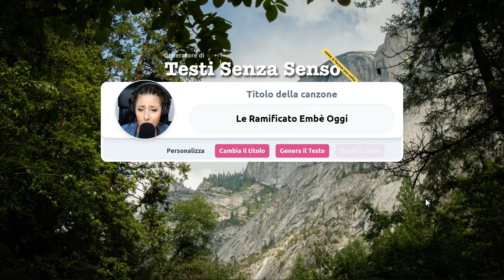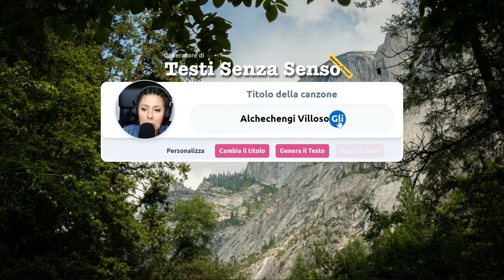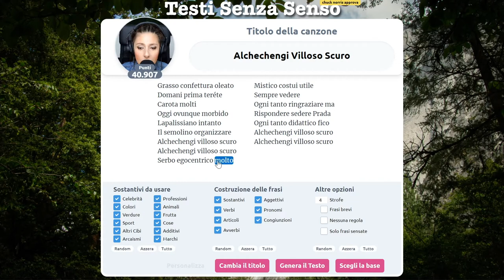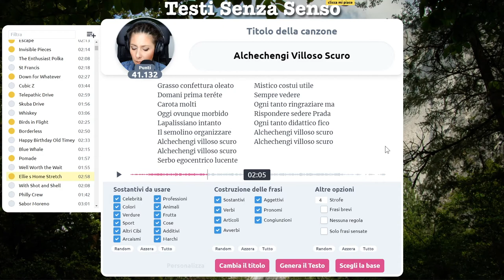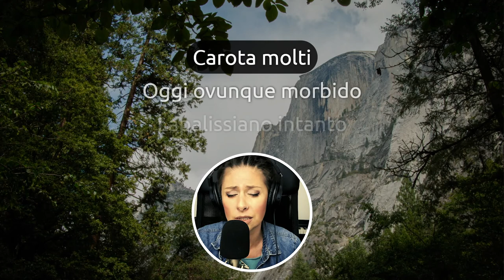Alchechengi Villoso Scuro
Non so se posso fidarmi di un alchechengi che presenta del pelo scuro sulla sua superficie...Mi sembra quantomeno sospetto 🧐